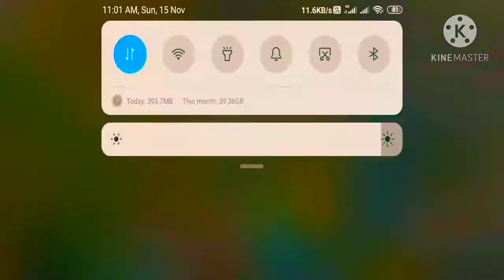PUBG MOBILE TDM MONTAGE। Tdm Wearhouse ।Super kills by M762 । PUBG MOBILE Tdm Gameplay video।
In this video super kills by RK GAMING m762 is super gun to kill enemy's fast